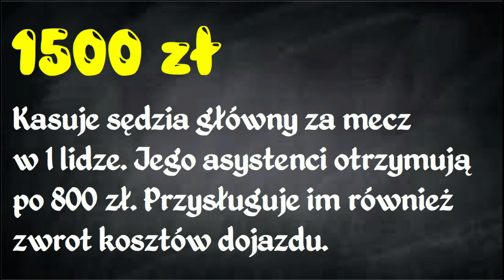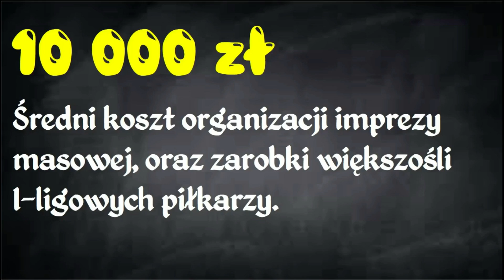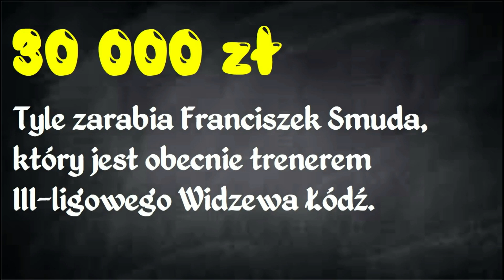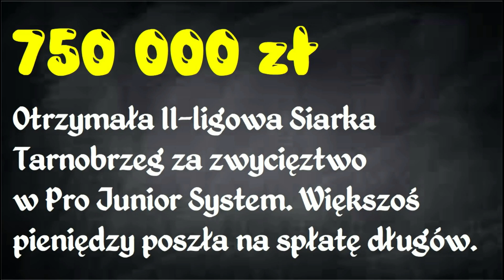Ile zarabia Franciszek Smuda?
Ile zarabia Franciszek Smuda ? Skąd III ligowy Widzew stać na tak wysoką pensję ?! Ile zarabia sędzia w I czy w III lidze i czy za grę w III lidze można otrzymywać wysoką pensję. Na te i inne pytania znajdziecie odpowiedź w tym filmiku.